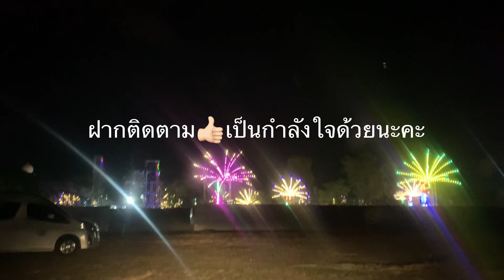เที่่ยวดูไฟงานช้างกันค่ะ